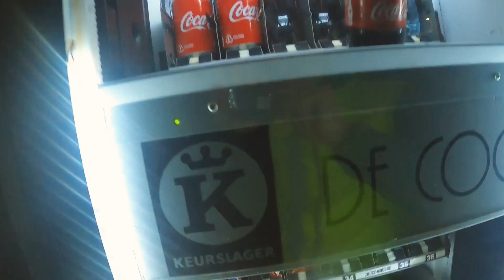Lille-Bruxelles, 250 km en nocture 🌘 | CŒUR DE RAF #2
Suivez ma préparation à la Race Across France 2500 km, la course cycliste la plus dure de France dont le départ sera donné le 23 juillet 2021 ! 🔥 ÇA VA ENVOYER DU WATT 🔥

Cette semaine, je vous embarque lors de ma sortie longue nocturne : 250 km Lille-Bruxelles-Lille entre 16h et 3h du matin en passant par le Paterberg, le Koppenberg et le Mur de Grammont. C'était chouette ! L'activité Strava

SUIVEZ-MOI !